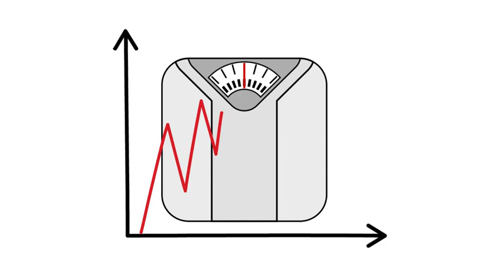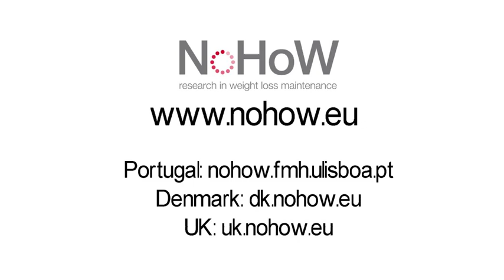NoHoW: evidence based tools for weight loss maintenance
Weight loss maintenance is difficult. This EU funded project will help us learn how to help people achieve it! Learn more about our project via this explainer video, available in English, Danish, and Portuguese.

Health problems associated with unhealthy weight and obesity are a major healthcare challenge. Effective interventions and successful commercial weight loss programmes to help people lose weight do exist. However, most people re-gain the weight they lose – because weight loss maintenance is really difficult. NoHoW will help us unpack strategies that work.